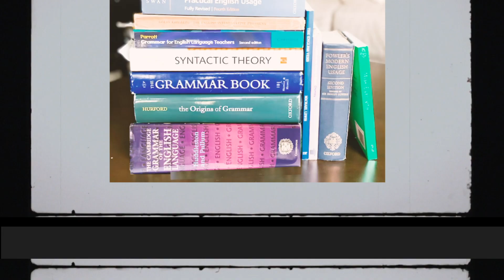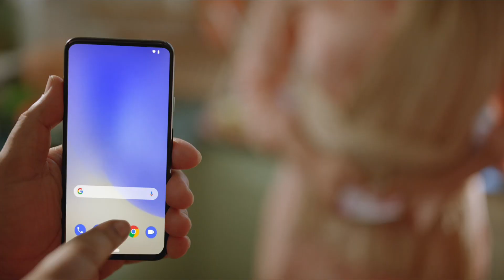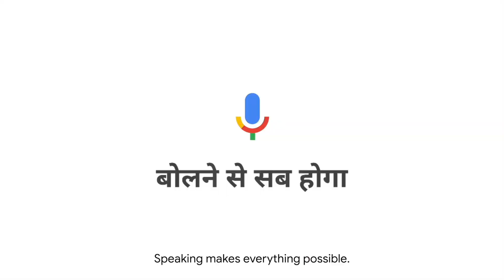Google Voice - Rashmi - Effies AV 2022 | Effies Award Winner | AIRVISION FILMS